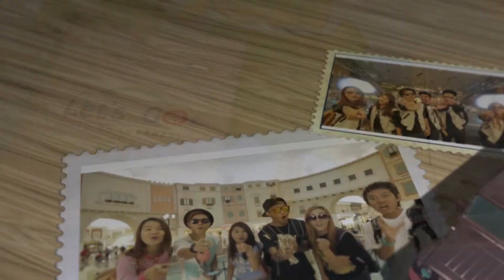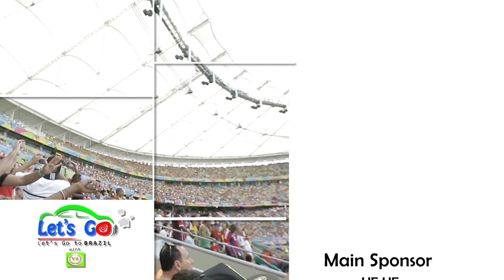Let's Go Brazil Season 3 Episode 7 (Travel Program)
This is a reality show . This is Let's Go Brazil  Season 3 Episode 7.
Please taste this marvelous program not only for your entertainment but also for your regional knowledge. We hope you could spend your valuable time by watching our program!! We will provide later episodes.
Starring-  Hlwan Paing, Kyaw Htut Swe, Bunny Phyoe, Nann Myat Phyo Thin, Nan Thu Zar,  Bobby Soxer